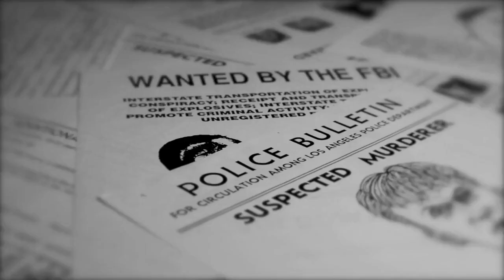Missouri man left a giant cutout of himself at a gas station as a prank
As a prank, Kyle Scheele worked with friends to create a cutout of himself jamming out with a pizza guitar that advertised a fake "Kyle Scheele Meal." Then he placed it inside his local gas station in Springfield, Missouri. He wanted to see how long it would be before the store caught on and removed the massive cutout. After all, the meal wasn't real. But millions of TikTok views later, the cutout's popularity has inspired a real life "Kyle Scheele Meale" that will benefit a charitable cause. It's set to be available Kum & Go stores, Scheele said Friday. The meal will include a 12 oz. Red Bull and a pizza sandwich, "which is just two pieces of pizza smashed face-to-face," Scheele said. The meal will cost $5 and from now until Thanksgiving, Kum & Go will donate $2 of every meal, up to $10,000, to the charity No Kid Hungry. Scheele reported that Red Bull said they will match the donation total."In one week we took this from a crazy idea to a real thing that's really going to help real people," Scheele said in his TikTok video. The cutout  grew to be so popular that Scheele, a Springfield author and motivational speaker, said that one person called and told him, "There's a line of people here waiting to take selfies with your sign."Kum & Go and other major brands soon began weighing in. While the convenience store chain teased actually creating the meal, plenty of well-known companies tried to get in on the action. Scheele said Uno, Nerf, Adobe and the Denver Nuggets were just a few who threw their hats in the ring. Eventually, Kum & Go themselves reached out to get the ball rolling. Scheele said the company said, "How about a pizza sandwich?""That's so crazy it just might work," Scheele said he thought. Most of the brand accounts that jumped in the fray didn't naturally have a food connection, until Red Bull made an appearance with the post, "Is it really a meal without wings?""From the bottom of my heart, thank you guys for everything you've done this week," Scheele said. "Without this incredible groundswell of ridiculous, insane support, I don't think any of this would have happened."